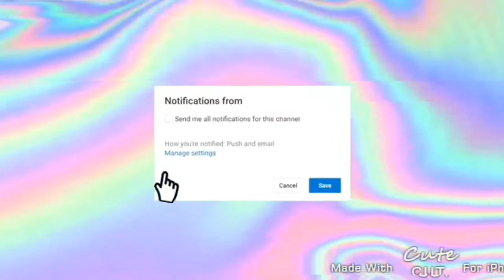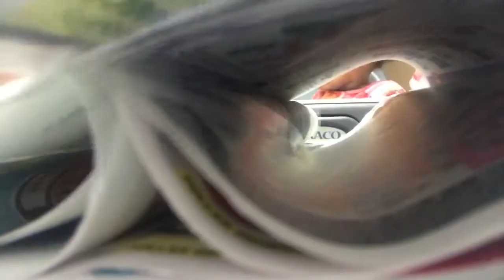OUR FIRST VLOG😌 | JAIDA AND JAMESHA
Hello Guys Welcome To Our Vlog!!! We Miss You Guys So Much & We Love You Guys🥰 . This Vlog Is Over A Course Of Two Days. This Vlog Is About Us Living Our Lives Day To Day And Just Recording It. This Vlog Also Has A Special Guest : JAIDA🥰 . You Guys Asked For Jaida So I Delivered😌 . I Hope You Guys Like Our Vlog .
Snap : JameshaAmari
We Love You Guys & Stay Blessed🙏🏾